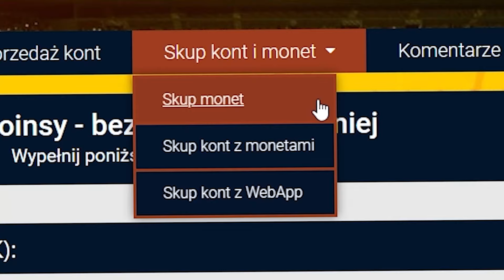TEN MOCARNY PICK Z HERO ZADECYDOWAŁ O MOIM SKŁADZIE... FC 24 ULTIMATE TEAM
[współpraca]